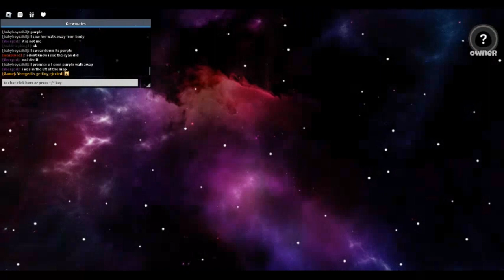i got imposter twice in a row among us roblox